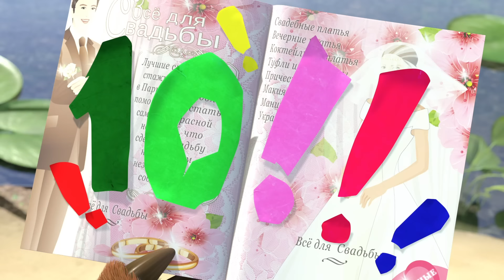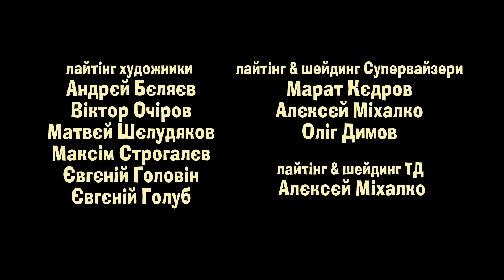Маша та Ведмідь: Раз на рiк (44 серія) Masha and the Bear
Раз на рiк (44 серія)
Настав день народження Ведмедя. Всі лісові мешканці зібралися в його хатинці, щоб привітати його і подарувати подарунки. Побачивши це, Маша вирішила серйозно підготуватися і до свого дня народження. Тепер ні в кого зі звірів не буде шансу забути про її свято і список подарунків.